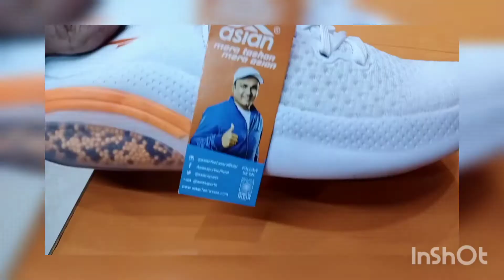2020 new article asian rider white nike copy shoe in mjs company